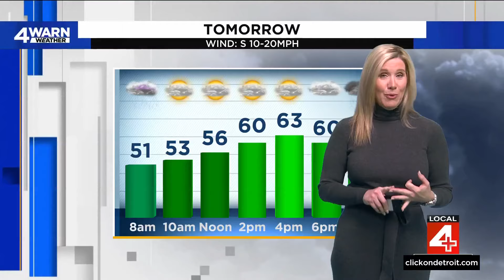Local 4 News at 4 -- Feb. 26, 2024